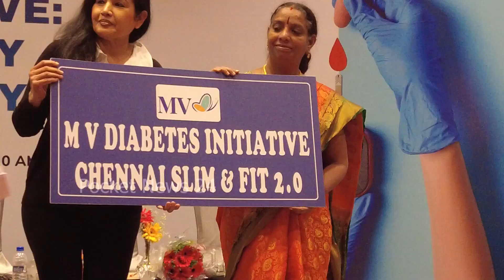M.V. Diabetes, Adyar, Velachery, Royapuram & Prof. M. Viswanathan Diabetes Research Centre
Pocket News24, Tamil Nadu is First Pocket News24 Generation Full-Fledged youtube News Channel is THE next generation Pocket News24 of news! It is Tamil Nadu is First Pocket News24.NEWS.REVOLUTION.